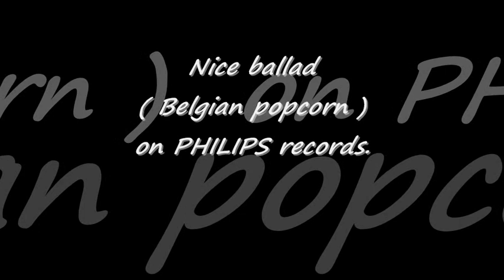Ronnie Chapman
Nice ballad ( Belgian popcorn ) on PHILIPS records, Ronnie Chapman - All my troubles.